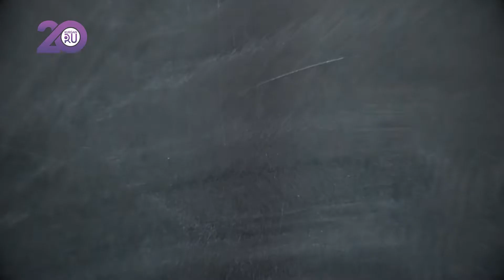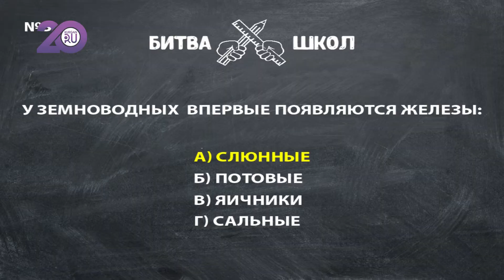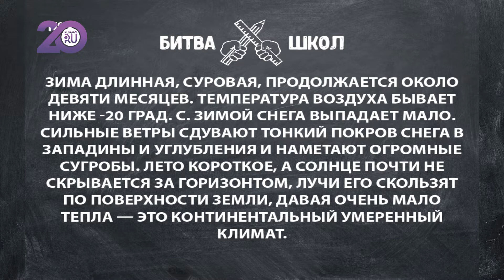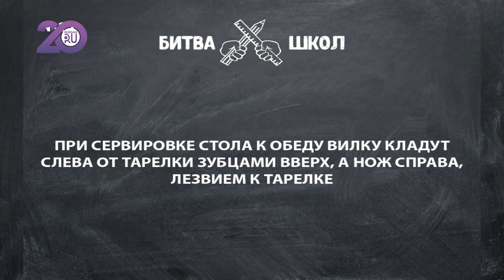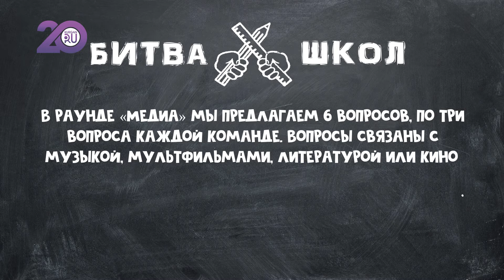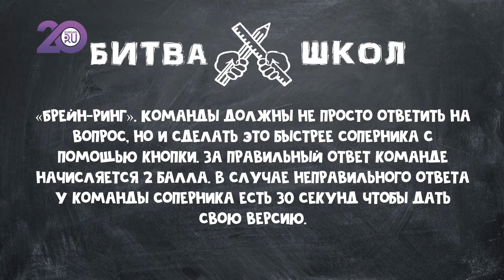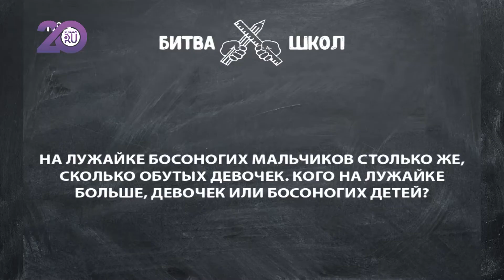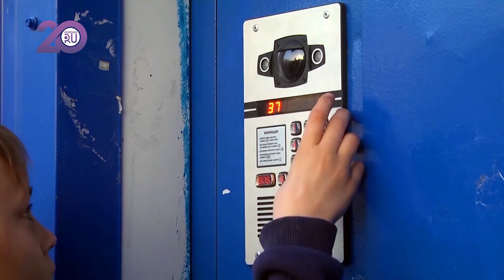Битва школ ФИНАЛ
«Битва школ» вышла на финишную прямую. Чья команда возьмет первое место и войдет в историю, как самая умная?